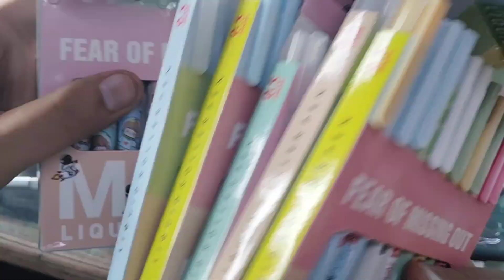figo roller pen figo roller | pen 10 rupees figo roller gel pen | unboxing 🫵Figo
figo roller pen figo roller | pen 10 rupees figo roller gel pen | unboxing🫵price